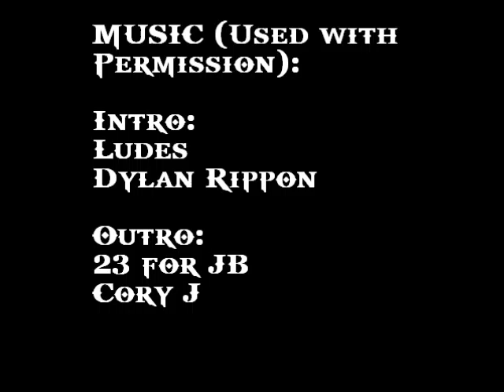Morning Thunder 3/9 - Lunch With Dad and More Man Stuff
Posted late thanks to a CRAZY day on Friday. Today's talk is about the day's plans and more manhood stuff from Wild at Heart. As always, filmed on my iPod Touch, edited and uploaded using totally free software. Music used with permission. © Cory J And Dylan Rippon.